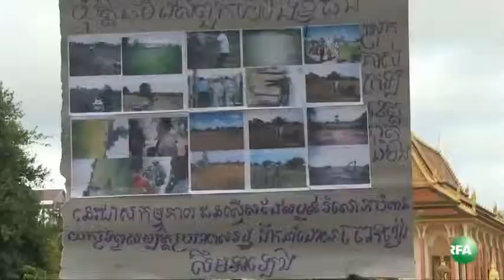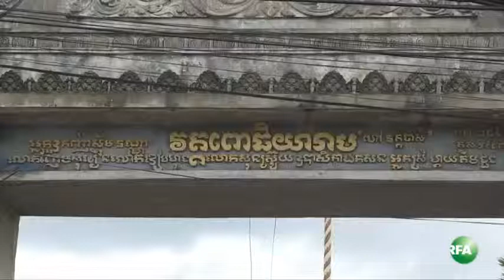RFA Khmer News,អាជ្ញាធររារាំងពលរដ្ឋតវ៉ារឿងដីធ្លីមិនឲ្យដាក់ញត្តិជូនលោក ហ៊ុន សែន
Spreading Khmer News,Burmese News and Vietnamese News Update Everyday :

Hot News
Daily News

Myanmar/Burmese Videos

Thanks alot.